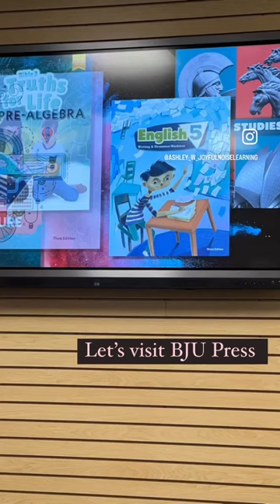👀 A sneak peek of behind the scenes at BJU Press Foundations Summit!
A sneak peek of Behind the scenes at @bjupresshomeschool! 👀
It was such an honor to be there and I have so many takeaways I want to share.
So thankful for the opportunity to see inside their process and their heart behind a Christian education at home.

I met some really neat influencers in the homeschool community from across the country: lawyers, homeschool pioneers, leaders, and more.

I’ll share more of my highlights and more behind the scenes in a video coming up!

Thank you, @bjupresshomeschool for this incredible opportunity. 💗